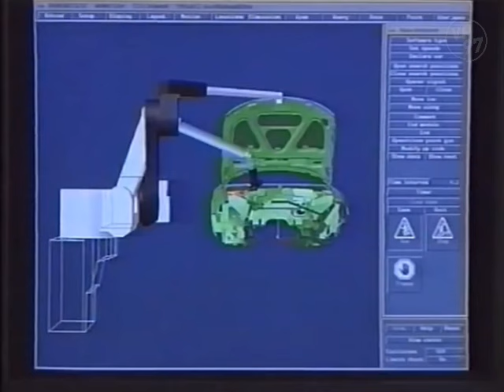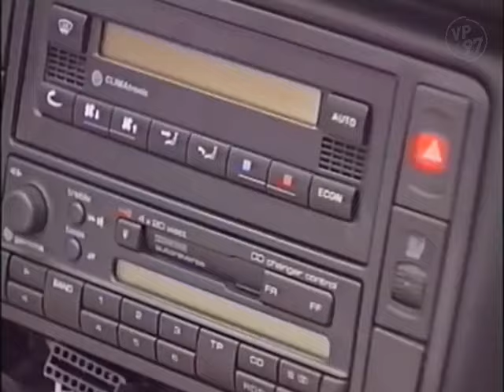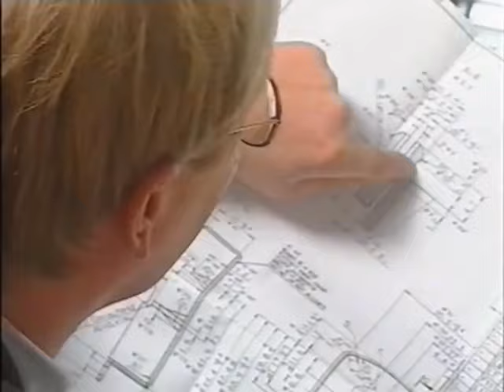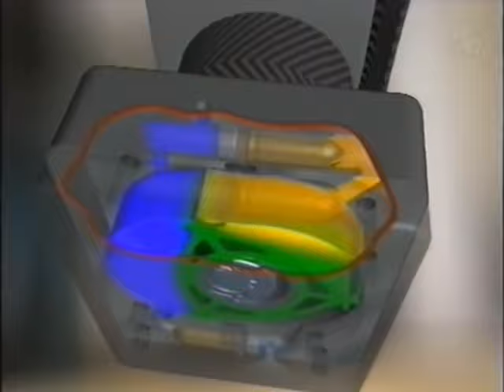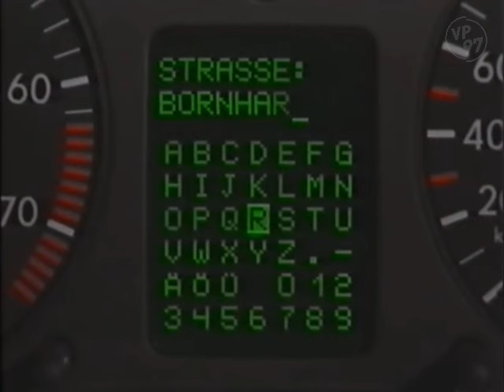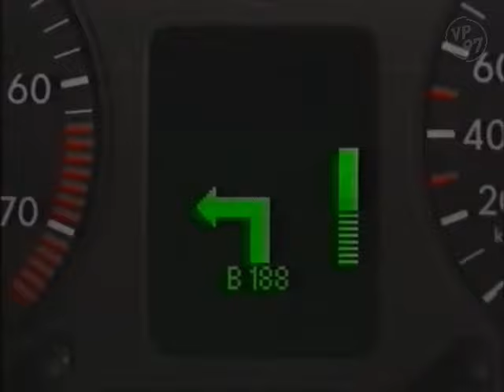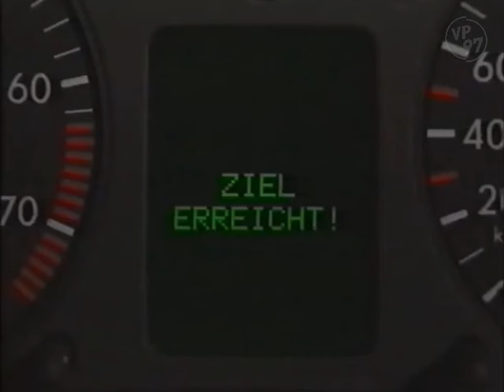O melhor Passat já produzido pela Volkswagen - Piëch “Passaudi” 3B - B5 🇩🇪 1996